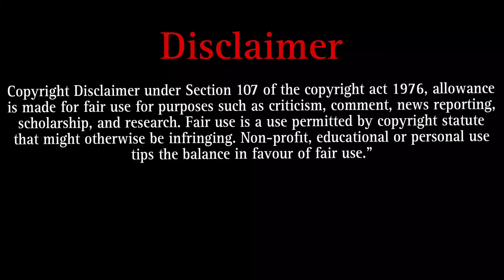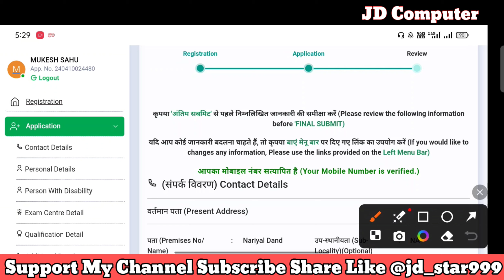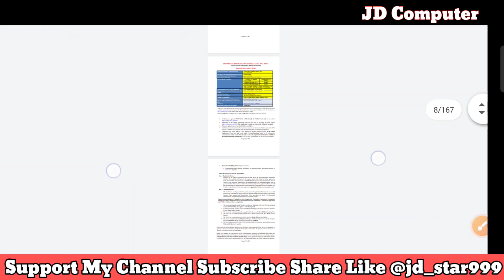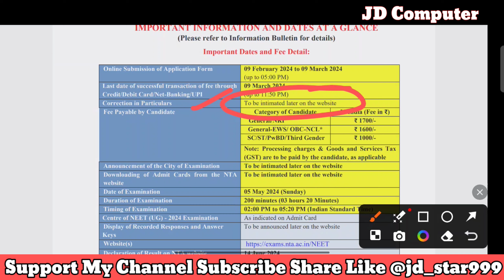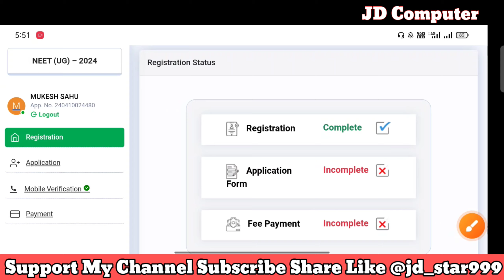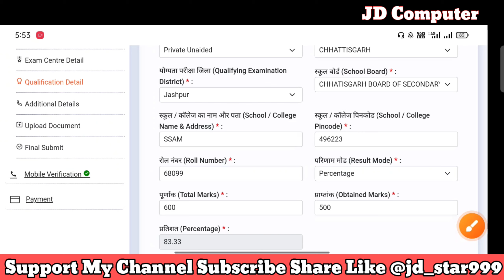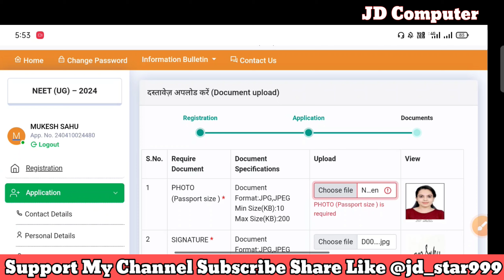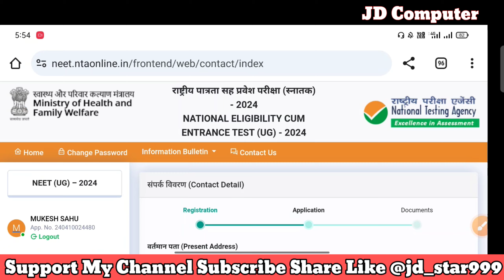NEET UG Form Correction Window Date🌲NEET Form Correction Edit Modify Sudhar After Final submit Form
NEET UG Form Correction Edit Modify After Final Submit Form🌴NEET UG Form Correction Edit Kaise Kare

NEET UG FORM Kaise Bhare 2024🌴NEET UG Online Form Apply Step🌴NEET UG Application Form 2024 Kaise

Apply Online Form Apply

NEET UG 2024 Apply Form
neet ug 2024 form
neet ug 2024 online form
neet form

Dosto, is video me maine aapko Bihar Sub Inspector form
ke bare me jise dekhkar aap log is bharti k bare me puri jaankari step by step jaan payenge, i hope ye jaankari aapke liye faydemand rahegi. so do watch full video..